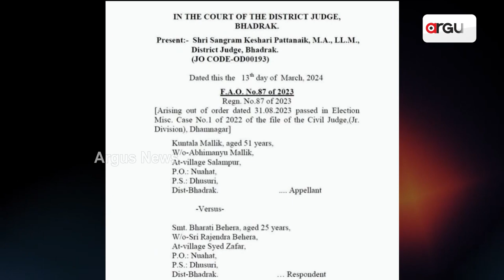ସରପଞ୍ଚଙ୍କୁ ଅଯୋଗ୍ୟ ଘୋଷଣା || Sarpanch Kuntala Mallick Disqualified || Bhadrak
ଧାମନଗର ବ୍ଲକ ବୟାଙ୍ଗଡିହି ସରପଞ୍ଚ କୁନ୍ତଳା ମଲ୍ଲିକଙ୍କୁ ଅଯୋଗ୍ୟ ଘୋଷଣା କରିଛନ୍ତି ଭଦ୍ରକ ଜିଲ୍ଲାଜଜ୍ ।